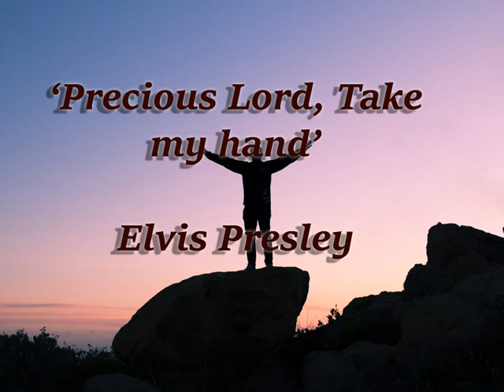Elvis Presley, Precious Lord take my hand (lyrics in the description)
Elvis Presley sings nice Christian songs.
Images are from pixabay.com and from pexels.com
Lyrics:
Let me stand
I'm tired, I am weak I am worn
Through the storm, through the night
Lead me on to the light
Take my hand precious Lord, lead me home

When my way grows drear precious Lord linger near
When my life is almost gone
Hear my cry
Hear my call
Hold my hand lest I fall

When the darkness appears and the night draws near
And the day is past and gone
At the river I stand
Guide my feet
Hold my hand

Let me stand
I am tired, I am weak, I am worn